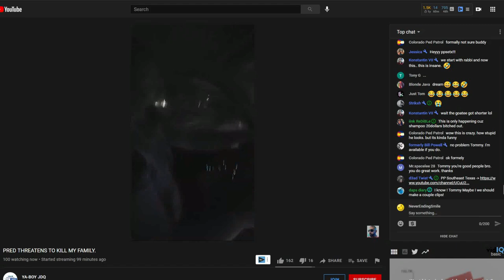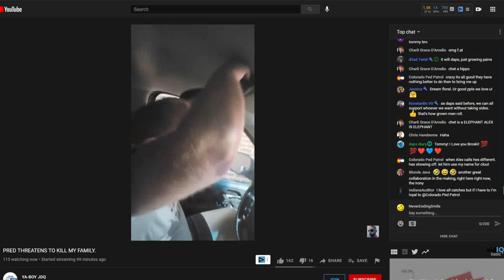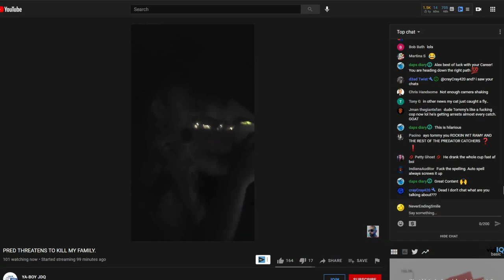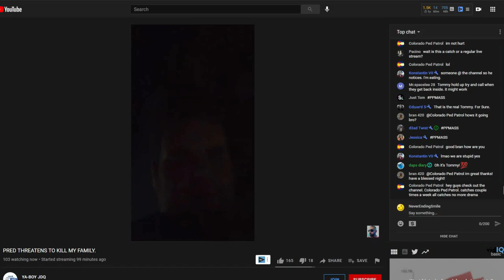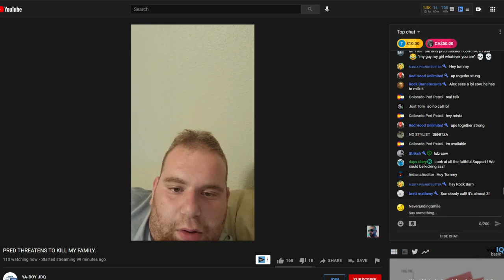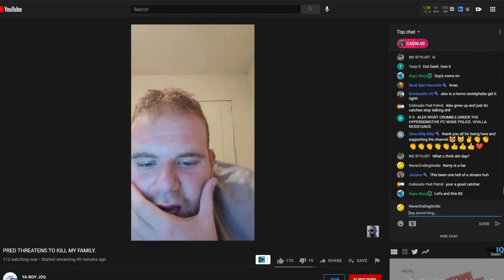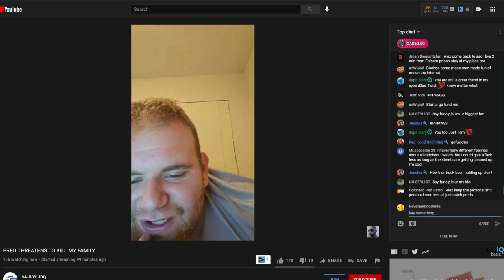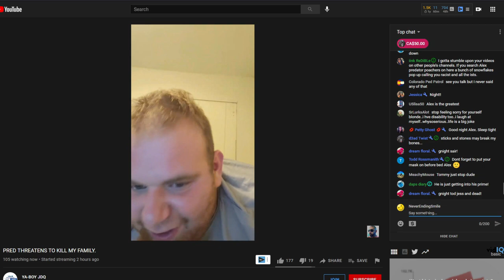Alex from Predator Poachers MOCKS Tommy from Colorado Ped Patrol